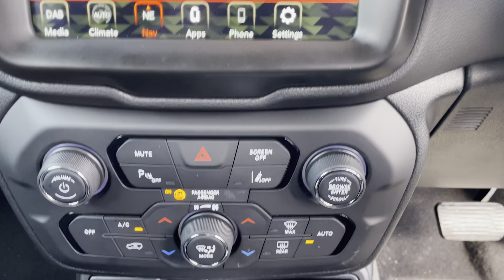Jeep Renegade 1.6 Longitude Auto